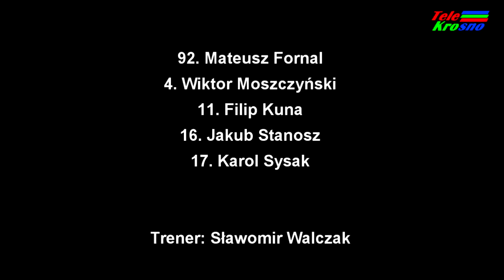OPP: Huragan Jasionka - Przełęcz Dukla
W pierwszej rundzie pucharu odpadły najsłabsze drużyny, i te które same odpaść  postanowiły. W drugiej rundzie zespoły walczyły już na całego o dalszy awans. Tak też wyglądały dukielskie derby. I chociaż normalne przez Przełęcz Dukielską wiatry hulają jak tylko chcą, to tym razem dukielskiej Przełęczy nie był wstanie pokonać nawet mocno szalejący Huragan.